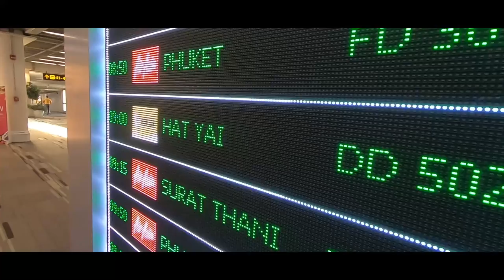มาชมสเต๊ปรถแข่งแดนใต้ ช่างโถหาดใหญ่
พาชมสเต๊ปรถแข่งแดนใต้ ช่างโถหาดใหญ่